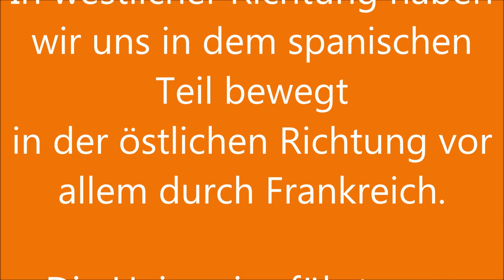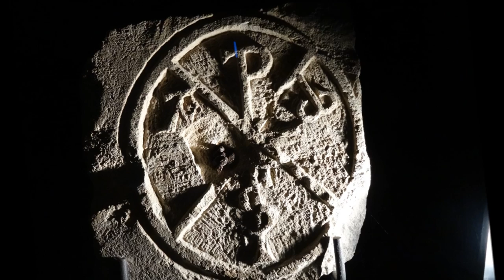Pyrenäen mit dem Motorrad Juni 2014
Unsere Motorradtour durch die Pyrenäen im Juni 2014

In westlicher Richtung haben wir uns in dem
spanischen Teil bewegt In der östlichen Richtung vor allem durch Frankreich.
Die Heimreise führte uns durch die Gorges du Tarne und die Gorges de Galamus

bereist haben wir: Cap de Creus, Vall de Boí, Canyon d' Aubisque,
Ainsa, Kloster San Juan de la Peña, Col du Tourmalet,
Château de Quéribus, Chateau de Peyrepertuse, Carcassonne Gorges du Tarne, Gorges l' Ardèche